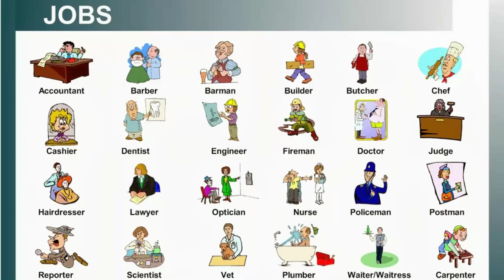Jobs and Profession Names in English | Learn Occupations Name With Pictures